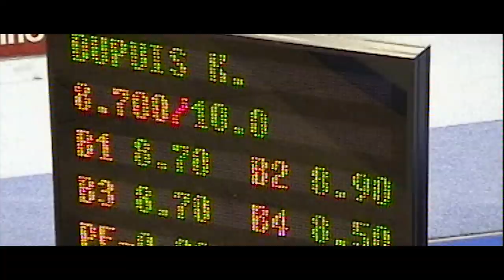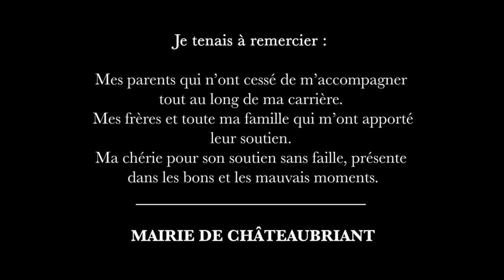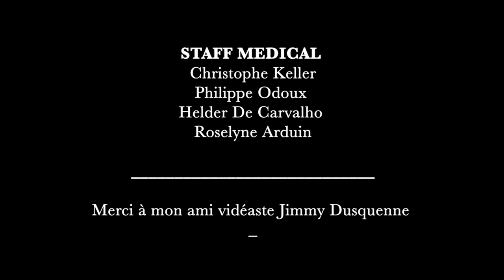JE METS UN TERME À MA CARRIERE DE GYMNASTE !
C'est avec beaucoup d'émotion que je vous annonce officiellement la fin de ma carrière de gymnaste.
Difficile de vous exprimer ce que je ressens et comme on dit une image vaut mieux que mille mots, alors je vous laisse découvrir cette vidéo.
" C'est juste la fin d'un chapitre et le début d'un nouveau "